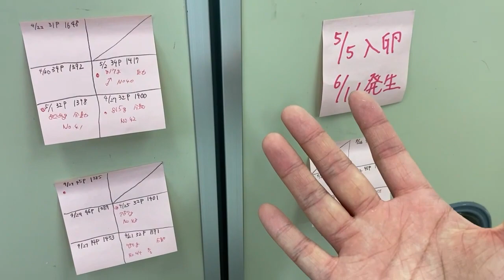かわいすぎる！ダチョウのヒナの孵化を手助けする【美里オーストリッチファーム】ダチョウのヒナ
2023年6月15日（木）に行った「孵化介助」の様子です。
コニたんが担当しています。